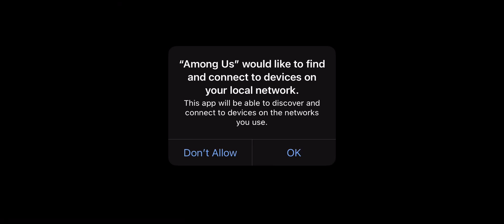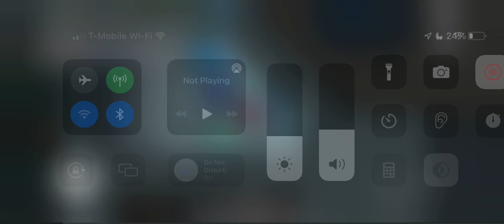Some among us to rub salt into the wound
Among us in real life!?!? (NOT CLICKBAIT)
(COPS CALLED) (AT 3:AM!)